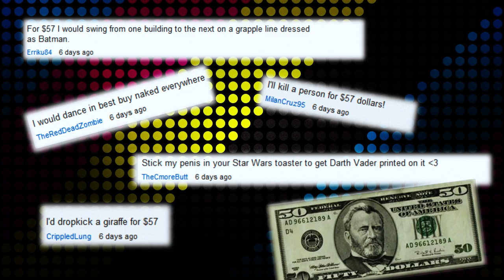Motorboat Baby! | Screen Team Sunday #47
Watch in 1080p Screen Team Sunday

Write us!